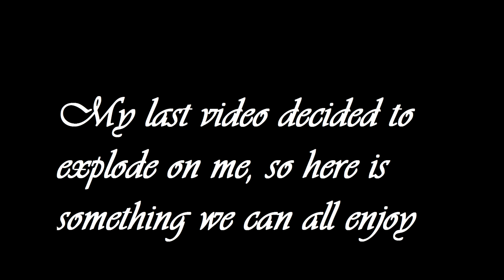Friday RIDEday #16 - Rain Can't STOP ME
Send me some mail! Your mail will be shown!!

Wanna check out the guy I spammed?

Serious though fam, the Texas weather has got me all F. udged up lately. Rain for 23 hours and 59 minutes, sun for 1.

Also make sure to check out Nikki Crisp Entertainment on Facebook

Make sure if you have any unused or unwanted games to check out They help our hospitals Nationwide by donating games and consoles to children in need of just something to make them smile and feel happier!